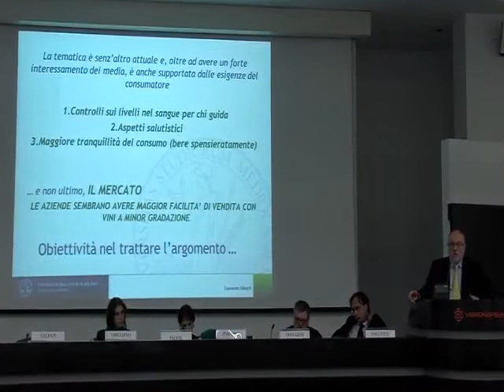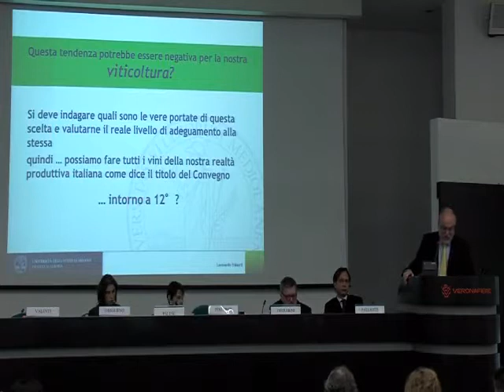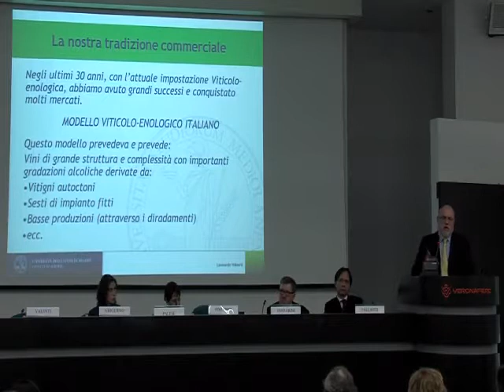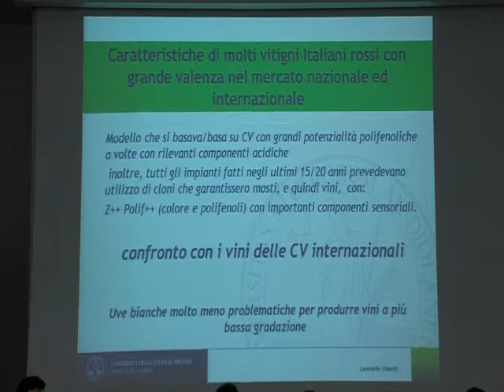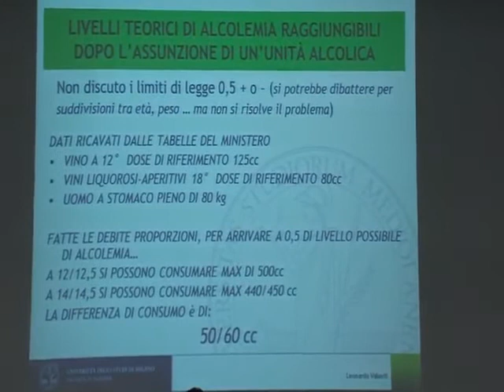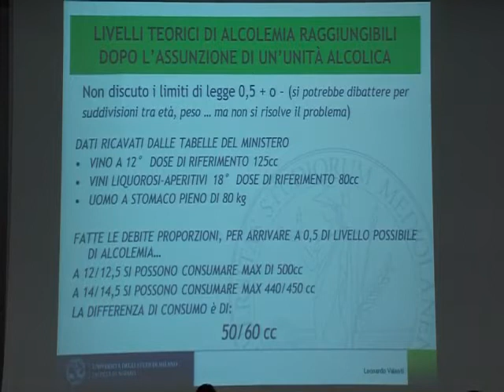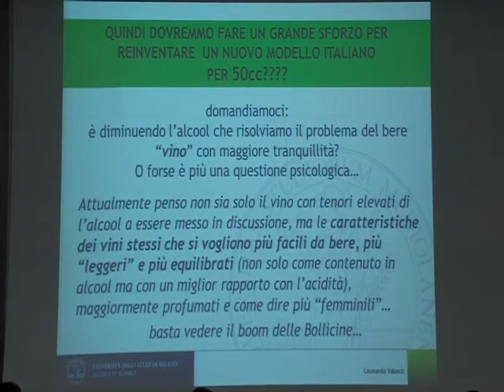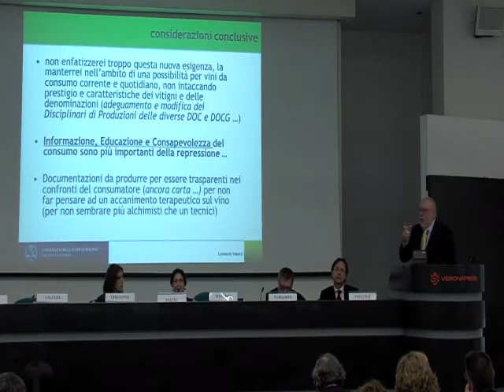Contenimento dell'accumulo di zuccheri nelle uve e armonizzazione della maturazione polifenolica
Intervento del prof. Leonardo Valenti, Dipartimento di produzione vegetale - Università di Milano, al convegno sui vini a ridotto tenore alcolico organizzato da L'Informatore Agrario il 7 aprile 2011